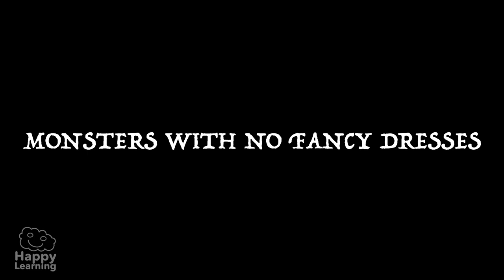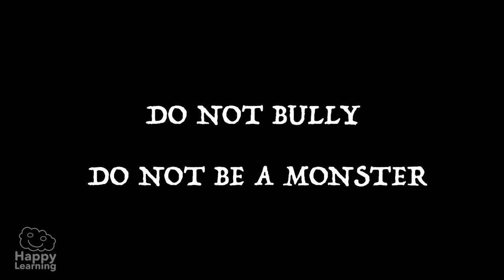MONSTERS WITH NO FANCY DRESSES | Bullying short film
What are you waiting for? Short film produced by Happy Learning to help stop bullying.
It's Halloween and everyone's wearing their costumes and fancy dresses. Skeletons, monsters, pumpkins, witches... But there are some kids that are always monsters... They hit, insult and make their classmates feel very sad. 😞

At Happy Learning, we want to transmit that nothing can be achieved through the use of violence, and we want to task you NOT to be monsters.
If you see someone treating another person badly, don't let it pass by.

⛔️ STOP BULLYING ⛔️